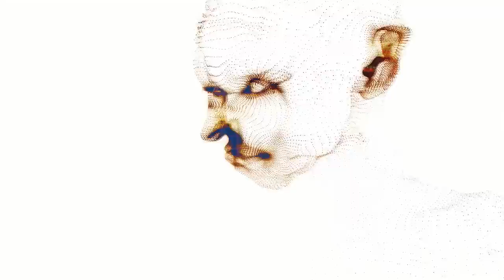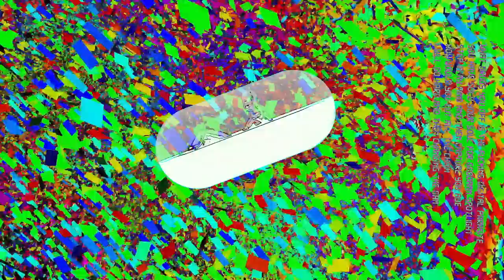Crossfaith - Digital Parasite [Official Music Video]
Our new record 'SPECIES EP' is out now.

Director：Takasuke Kato (THINGS.)
Producer：KZM (THINGS.)
Compositor：Akito Nakayama (THINGS.)
Edit Assist：Takuya Oyama (THINGS.), Seidai Takekoshi

‹ LYRICS ›

Species

Pain, Love, Hate You Feel Is Now Become Automatic
Game, Vision, World You Love
Is Turning You Into Hell

Species
We Now Open The Door
Species
New Era Born With The Noise
Species
Leave All The Past For The War
Species
The Sickness Has Crawled Into Your Vein

What Drugs You Off Is The Fucking Digital Parasite
You Have Sold Your Soul For Goddamn Spotlight
Step In My Mind And Then Capture You Aye
How Would You Cut All The Chain
I Will Go Hard And Then Changing The Game
You Can Not Fight With The Pain

Can You Feel The Parasite
It Comes With The Noise
Feel It Injected In Your Vein
Alive On The Inside
You Never Know How To Fight With The Pain
Let Me Wake You Open Your Eyes
We Live In Their Voice